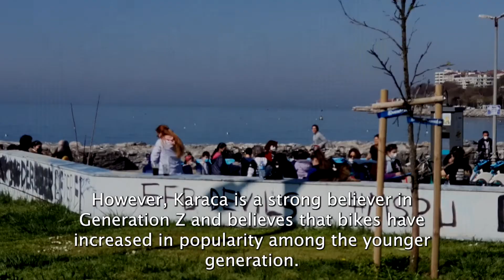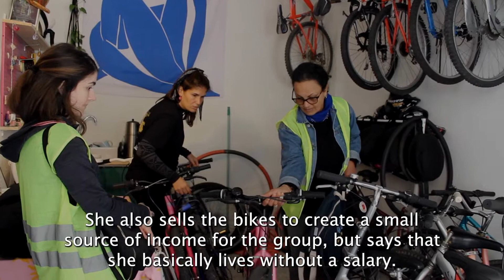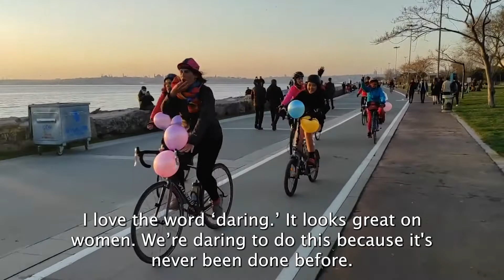Breaking Chains, Forging Links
Reporter: Azra Ceylan

A women’s collective in Istanbul is teaching women to ride bikes and giving them a new option to get away from it all.